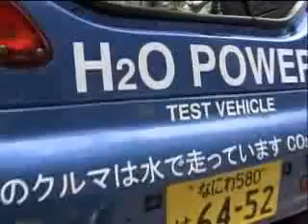CAR THAT RUNS ON WATER!! FOR REAL!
As per the claims it runs only on a 300W "Water Energy System (WES)" where WATER is the only FUEL. Any water will do, salt, swamp, pond and tea!

The basic power generation mechanism of the new system is similar to that of a normal fuel cell, which uses hydrogen as a fuel. According to Genepax, the main feature of the new system is that it uses the company's membrane electrode assembly (MEA), which contains a material capable of breaking down water into hydrogen and oxygen through a chemical reaction.

A Japanese venture company, Genepax, has unveiled a car on that runs on water. All it requires is a litre of water. In fact, any kind of water to be exact, whether its river, rain, sea water, or even Japanese tea. Its an electric powered car that runs solely on hydrogen dioxide.
"The main characteristic of this car is that no external input is needed. The car will continue to run as long as you have a bottle of water inside for you to add from time to time," said Kiyoshi Hirasawa, Chief Executive Officer of Genepax, after he proudly announced the company's invention.
Once water is poured into the water tank at the back of the car, the newly invented energy generator takes out the hydrogen from the water, releases electrons and finally generates electrical power.
"We highly recommend our system since it does not require you to build up an infrastructure to recharge your batteries, which is usually the case for most electric cars," said Hirasawa, who is hoping to advertise the car in time for the upcoming G8 Summit in Hokkaido, Japan.
According to the company, 1 liter of water keeps the car running for about an hour with a speed of 80 kilometers or 50 miles an hour. The company has applied for a patent and is hoping to collaborate with Japanese automobile manufacturers to mass manufacture their invention in the very near future. As fuel prices continue rising and people look for greener alternatives, companies globally are trying to come up with alternatives.